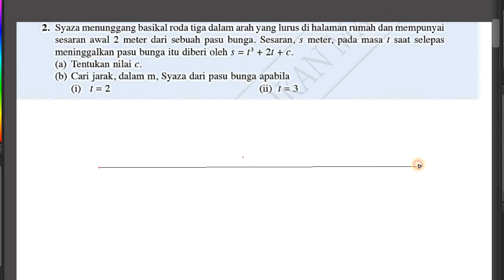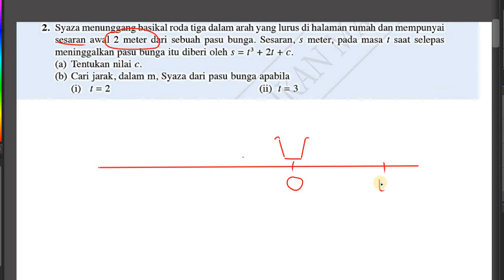Latihan Formatif 8.1 - Soalan 2 (Kinematics of Linear Motion)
Rujukan: Buku Teks Tingkatan 5 - Matematik Tambahan Edisi 2020 (KPM)